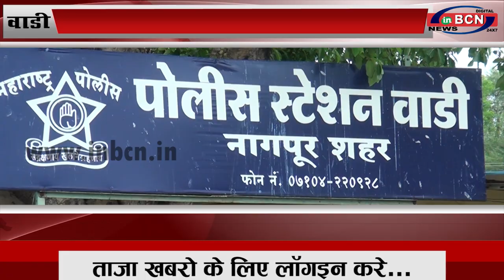वाडी:वाड़ी के पीआई पाठक का तबादला ...INBCN NEWS